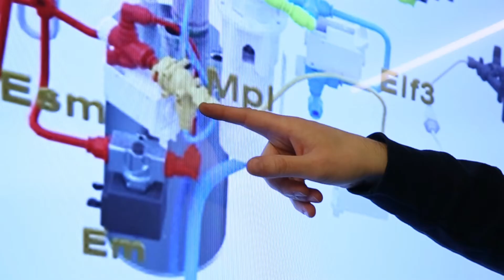Gruppo Cimbali Istituzionale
Gruppo Cimbali è il leader mondiale nella progettazione e produzione di macchine professionali per caffè espresso. Portiamo passione, tradizione e cultura del caffè nel mondo dei baristi e degli amanti di questa bevanda sin dal 1912 grazie alla nostra costante ricerca di soluzioni innovative, alla cura dei dettagli e alla particolare attenzione al design.
La storia del nostro Gruppo parte da Milano, da una tradizione famigliare che, giunta ormai alla quarta generazione, continua ad arricchirsi di nuovi capitoli. Oggi siamo leader internazionali del settore grazie a due filiali operative in Italia (Roma e Milano), e sette all’estero (USA, UK, Francia, Germania, Spagna, Portogallo e Cina), oltre a due uffici di rappresentanza a Singapore e Dubai.

La nostra rete di distribuzione è presente in oltre 100 paesi con 700 distributori che diffondono nel mondo la passione e l’esperienza di Cimbali.

lI Gruppo Cimbali resta all’avanguardia del mercato grazie ai suoi prodotti innovativi e di qualità superiore, oltre a eccellenti servizi di assistenza per i nostri brand LaCimbali, Faema, Casadio ed Hemerson.
Grazie a intense attività di ricerca, sviluppi tecnici rivoluzionari e raffinati elementi di design, offriamo la più ampia gamma di soluzioni volte a supportare la crescita e la qualità dell’intero settore del caffè.

Oggi come ieri, il Gruppo Cimbali è il partner ideale per chi ricerca eleganza, affidabilità e alte prestazioni nel dinamico ed emozionante mondo del caffè espresso italiano.

Nel 2012, in occasione del centenario dell'azienda, l'azienda apre all'interno della sede di Binasco il MUMAC, il museo d'impresa con oltre cento macchine delle collezioni Maltoni e Cimbali, e il MUMAC Academy, il centro di formazione e di valorizzazione della cultura del caffè.